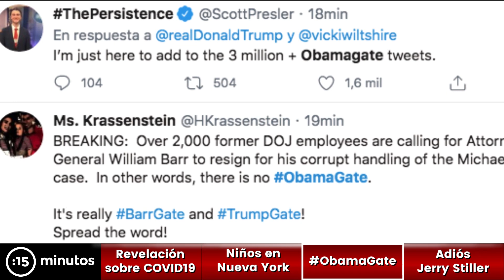ObamaGate Trump promueve una investigación contra el expresidente Obama | Noticiero 11/05/2020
Te traemos un resumen de las noticias más destacadas de los últimos días en Estados Unidos.